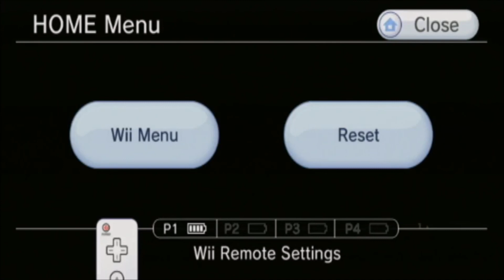Let's Play Fatal Frame 4: Mask of the Lunar Eclipse part 12: Learning about the Kagura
Welcome Fatal Frame 4: Mask of the Lunar Eclipse

we finally get to see part of what happened to the tourist Kagura. .. it was in the film, but we still get to see it none the less.